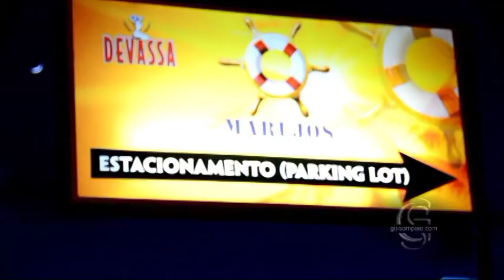Marujos - Salinas Julho 2012 - Belém - PA'